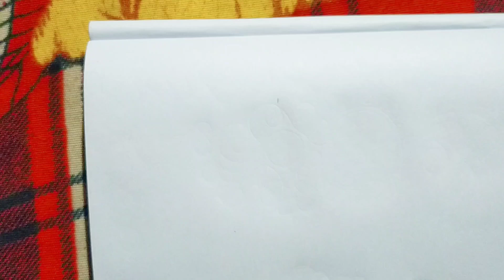very easy mehendi design/how to draw pencil sending mehendi design for hands